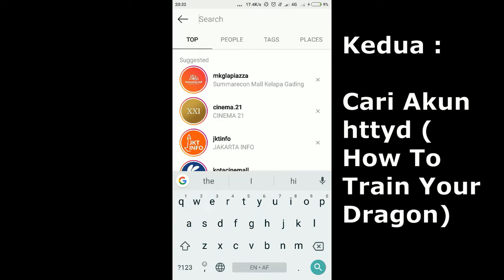Cara Berfoto atau video bersama toothless